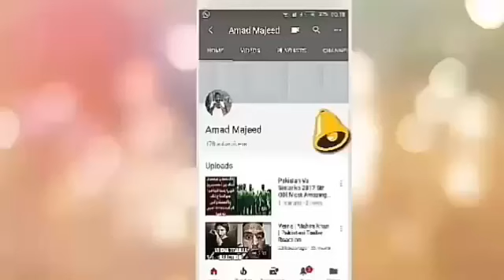Arshad Malik Video Scandal Ka Asal Fasiala kia Tha . PMLN K khalif Sazish Kis Nay Ki . Amadmajeed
Arshad Malik Video Scandal Ka Asal Fasiala kia Tha . PMLN K khalif Sazish Kon Kar Raha hai  ?
Credit Links
Music in this video